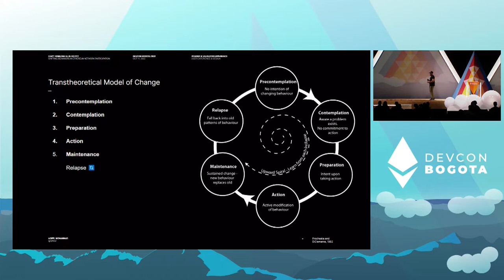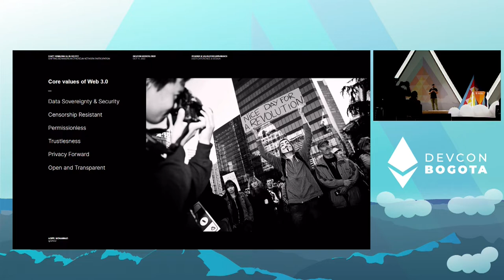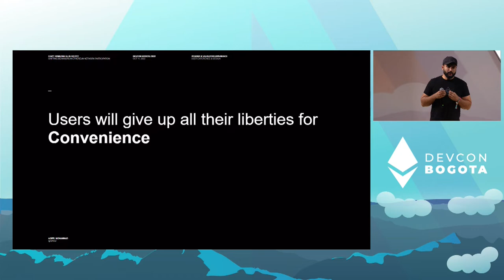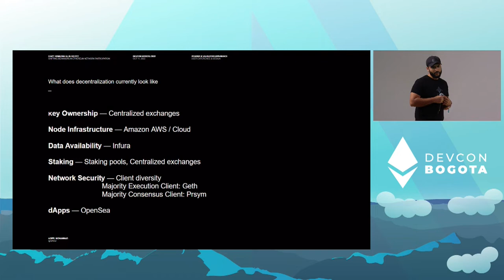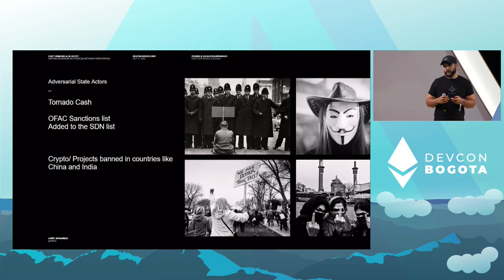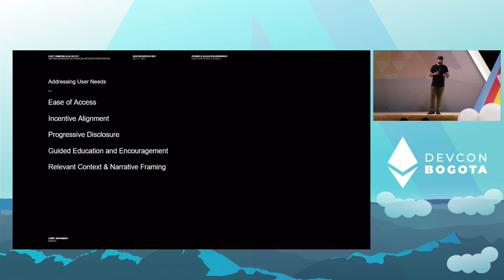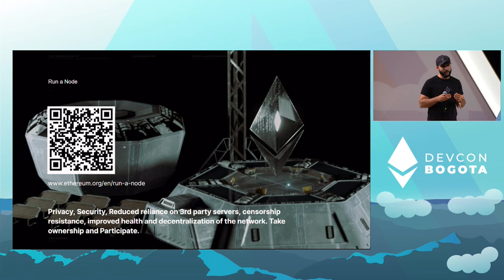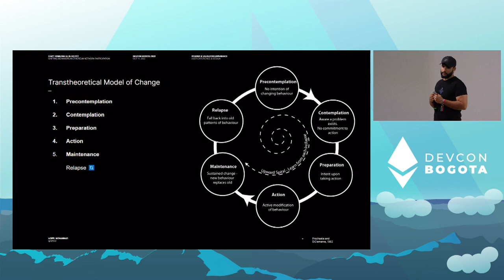Can’t Someone Else Do It!? Shifting Behaviors in Ethereum Network Participation by Aqeel Mohammad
Decentralization is touted to be at the core of the Ethereum ecosystem and community. Yet we continue to operate in a world of end users trained and programmed not to think about any of the infrastructure services they use, how they run, how secure they are, and how they are managed. The community continues to operate with the mantra of Web 2.0 where someone else can handle it. It is up to us to help shift user behaviors and mental models around what it takes to truly participate in the network.

Speaker(s): Aqeel Mohammad
Skill level: Beginner
Track: Staking & Validator Experience